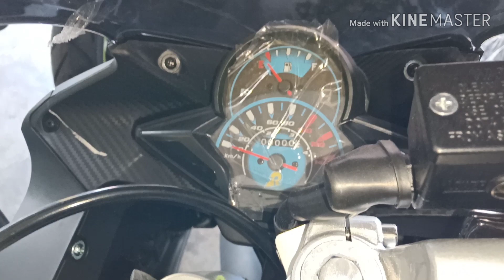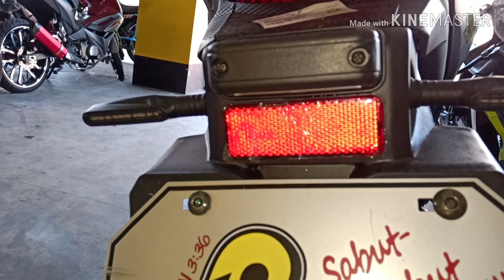RUSI Gamma ss200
Available at RUSI Maharlika High Way Bañag Daraga Branch BICOL REGION.

Maraming maraming Salamat po sainyong panunuod.

Dios mabalos po saindo gabos

This video is for reference only